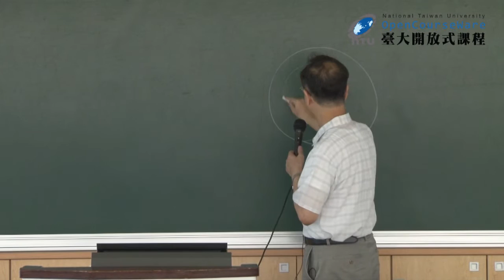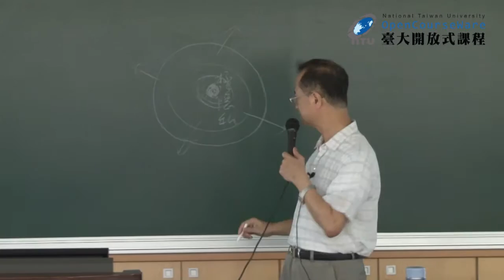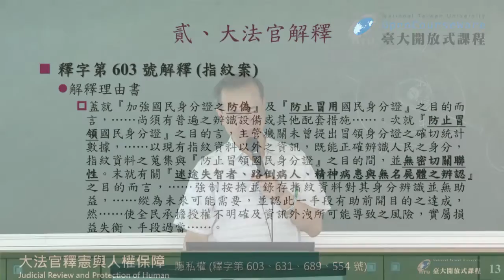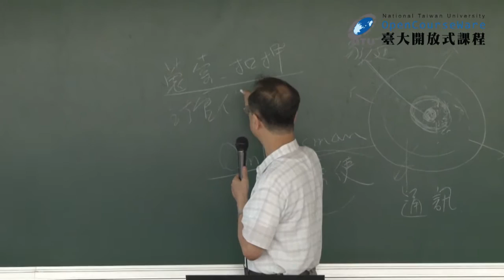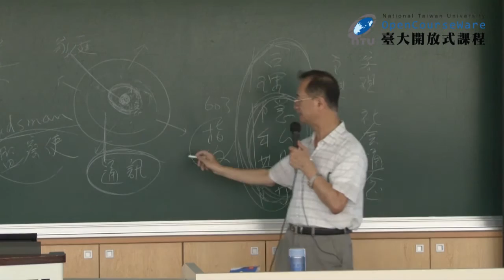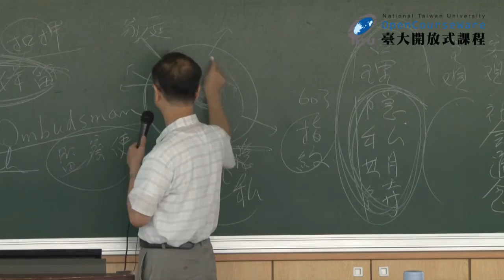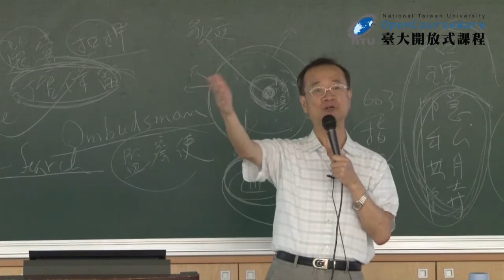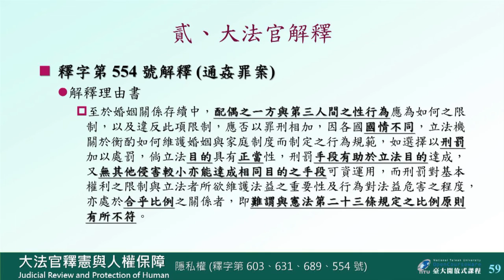大法官釋憲與人權保障 15. 隱私權 (二)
00:00:00 OPENING ~ 單元名稱
00:00:17 隱私的同心圓概念介紹 (一)：核心不可侵犯的部分
00:11:43 國家得否干預人民的性行為？
00:18:15 大法官釋字第 603 號 (指紋案)
00:28:47 隱私的同心圓概念介紹 (二)：與他人接觸的部分
00:41:26 大法官釋字第 631 號 (監聽案)
00:49:38 國家得否透過木馬程式侵入人民的電腦？
00:53:39 隱私的同心圓概念介紹 (三)：公共領域
00:54:17 大法官釋字第 689 號 (狗仔跟追案)
01:09:36 大法官釋字第 554 號 (通姦罪案)